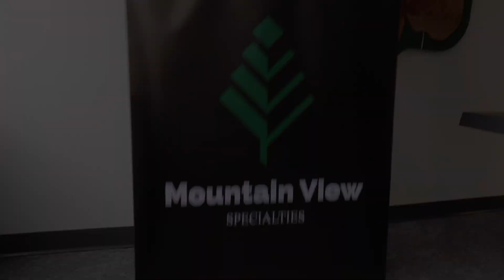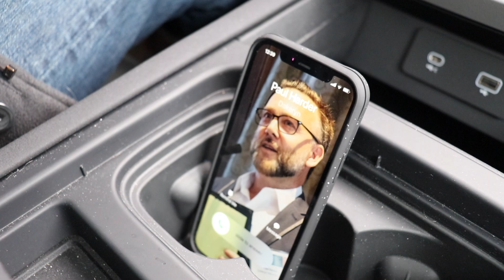WELCOME TO OUR VIRTUAL BOOTH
It's predicted that by the end of 2021, virtual events will have shifted to 'immersive virtual', hybrid events. Hybrid events will include both in-person and virtual attendees. Remote attendees will be able to tune in, connect with fellow attendees, and enjoy their choice of speakers and presentations.

Until then, Brad Taylor and Paul Harder look forward to connecting with other virtual attendees from our Dakeryn tabletop booth at a number of virtual industry events scheduled this Spring.